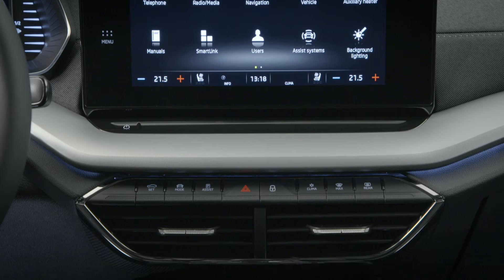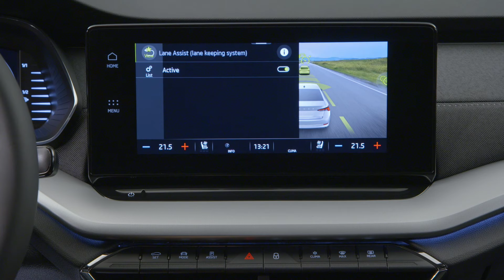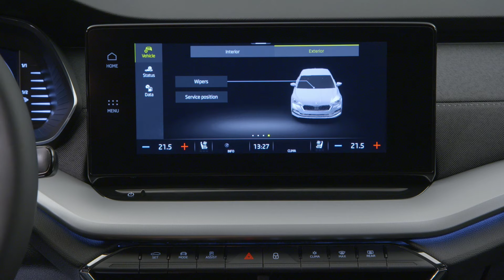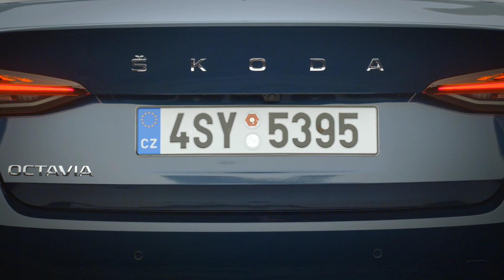2020 Skoda Octavia - Inteior, Exterior | Best Family Sedan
2020 Skoda Octavia Finally Launched in Global market. The new car is larger than its predecessors and has been redesigned from the ground up. Octavia is in the top 10 of Europe’s best-selling cars, with the Combi actually being the most popular wagon on the Old Continent. in this video you will see 2020 Skoda octavia Interior, Exterior as well Best Family Sedan Europ's Country.